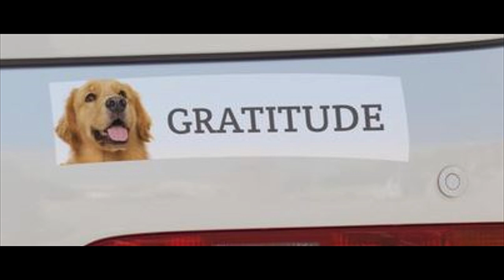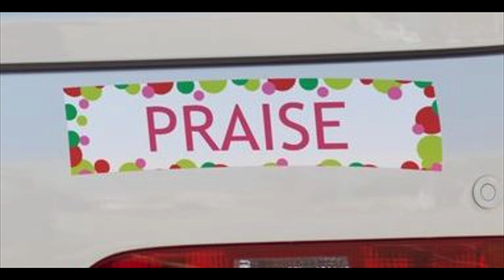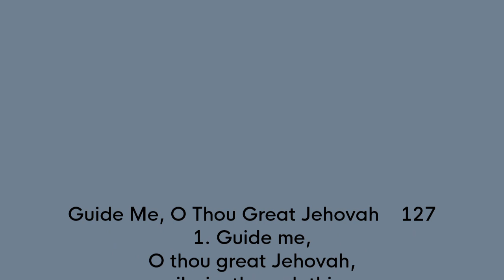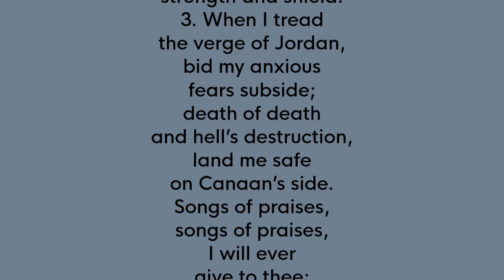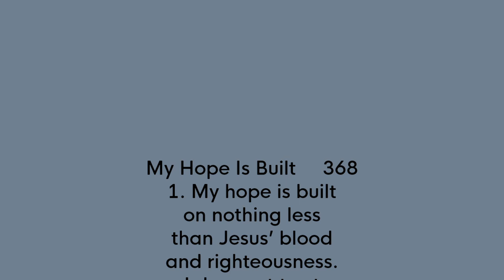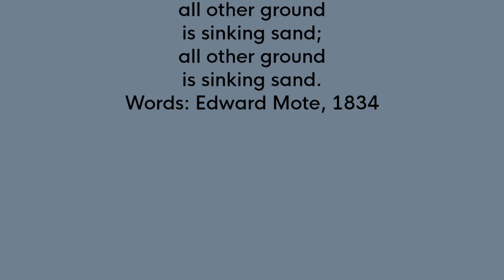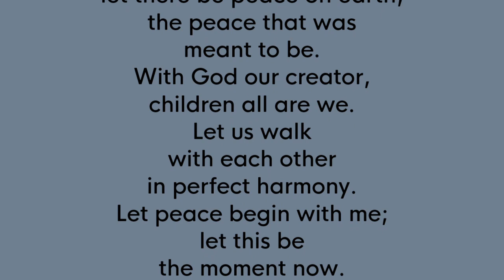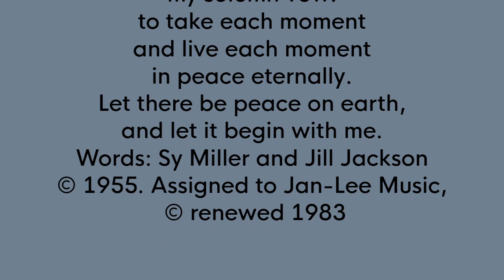Sun Lakes UMC September 13, 2020 Worship Service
Sun Lakes United Methodist Church 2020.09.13 Sermon by Pastor Marvin Arnpriester